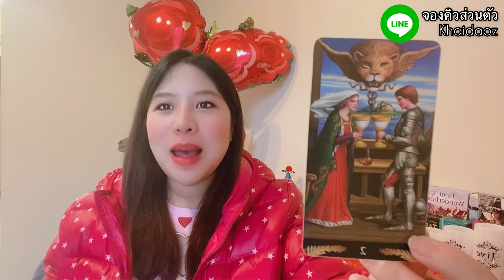👩‍❤️‍👨💞Tʀᴜᴇʟᴏᴠᴇ Eɴᴇʀɢʏ(Rᴀɴᴅᴏᴍ)~พลังงานรักแท้•การเริ่มต้นของรักแท้ของคุณ💞👩‍❤️‍👨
👩‍❤️‍👨💞พลังงานรักแท้ กพ.2021

Yᴏᴜᴛᴜʙᴇ: SᴛᴀʀAsᴛʀᴏ TᴏʀᴀTᴀʀᴏᴛ ॐ 🌟
Fᴀᴄᴇʙᴏᴏᴋ: Sᴛᴀʀᴢ Cᴀɴᴅʏ 🍭
Pᴀɢᴇ Fᴀᴄᴇʙᴏᴏᴋ: SᴛᴀʀAsᴛʀᴏ TᴏʀᴀTᴀʀᴏᴛ 💕
Lɪɴᴇ ɪᴅ: Kʜᴀɪᴅᴀᴏᴢ 🍳

5 ʟᴏᴠᴇ ᴍᴇssᴀɢᴇs ғʀᴏᴍ ʏᴏᴜʀ ʟᴏᴠᴇ🌹